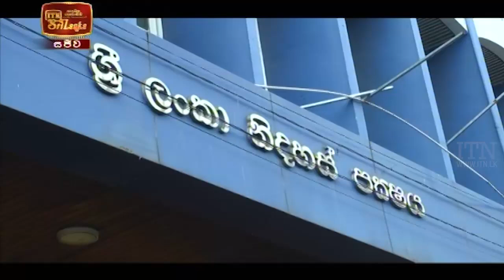ITN News 2021-10-16 | 10.00 PM